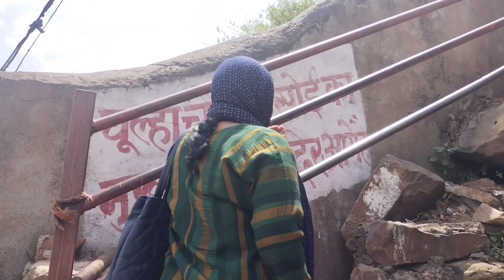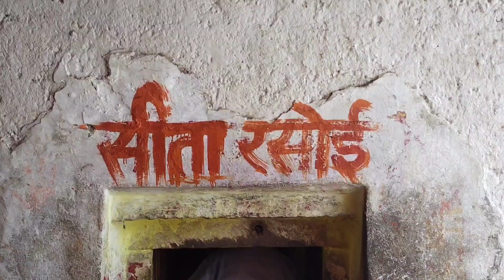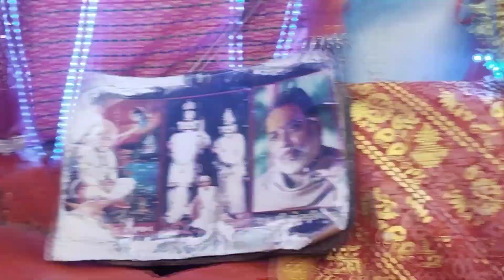हनुमान धारा और सीता माता रसोई के दर्शन 🐒🚩🐒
हनुमान धारा और सीता रसोई के दर्शन